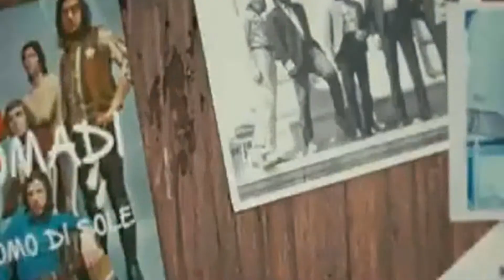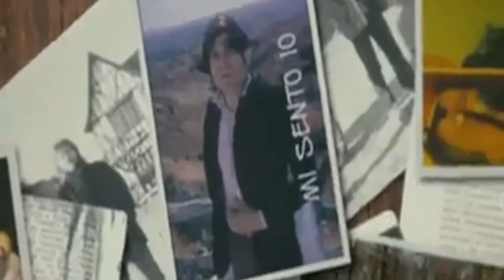I NOMADI CANTANO PER IL PUNTO NASCITA, ARRIVA IL MACCHINARIO DI ULTIMA GENERAZIONE